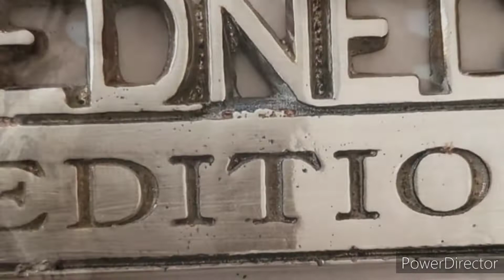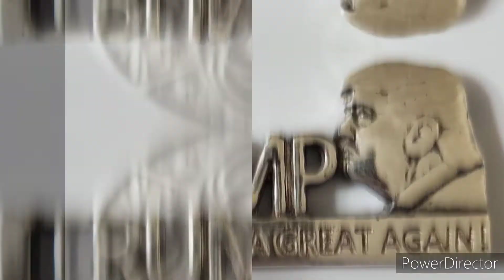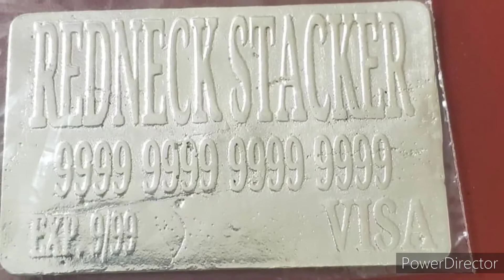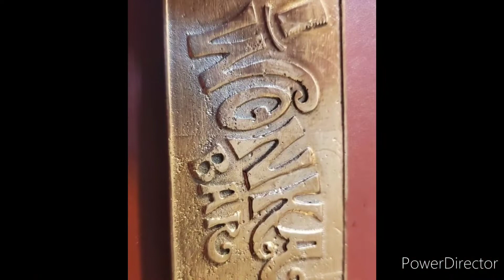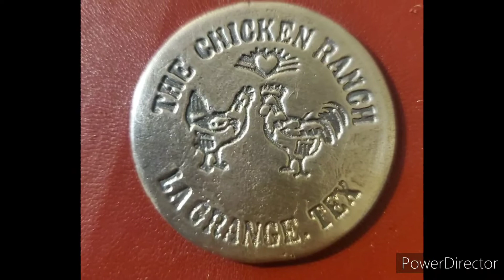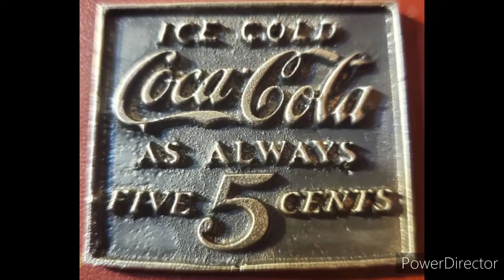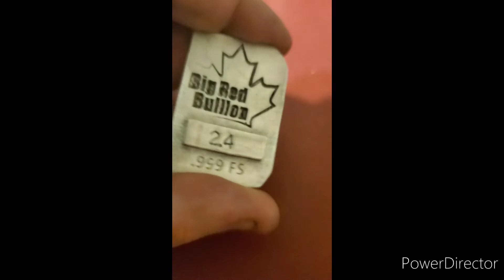Silver Pours slide show #1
redneckscrapper0@gmail

Thanks everyone and have a wonderful day and hope you enjoyed the videos